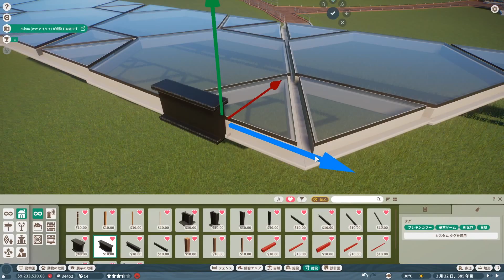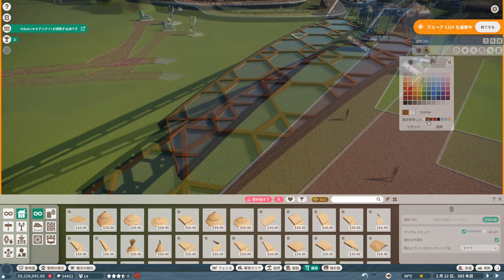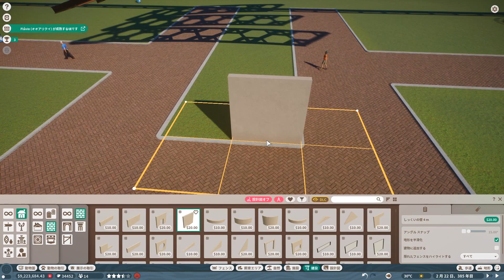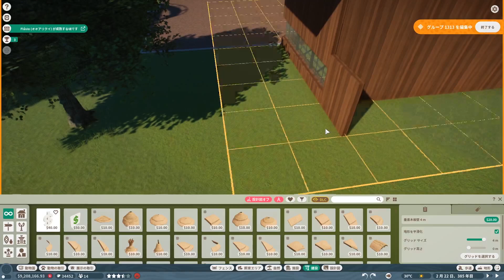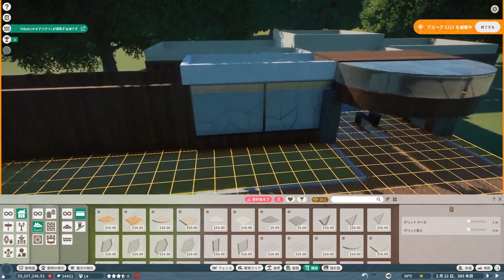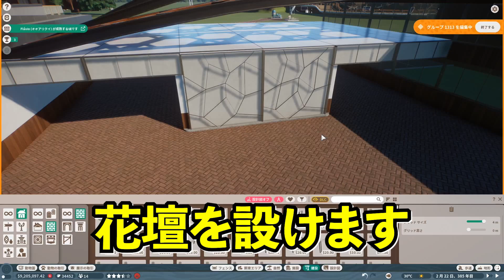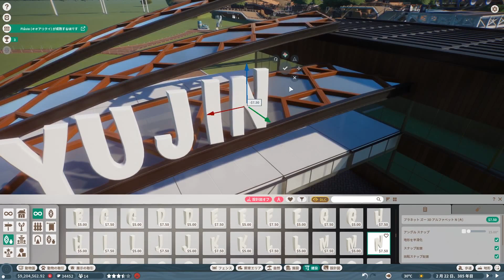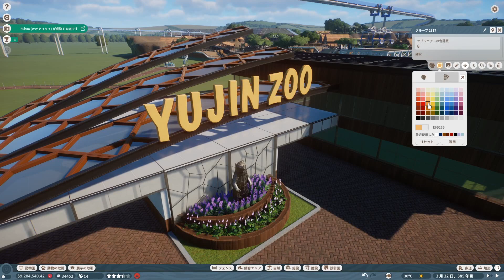【プラネットズー】エントランスを作り直す！実況プレイシーズン2-1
今回からplanet zoo実況シーズン2がスタートします！

その記念すべき第一回目はエントランス改築をしていきます！